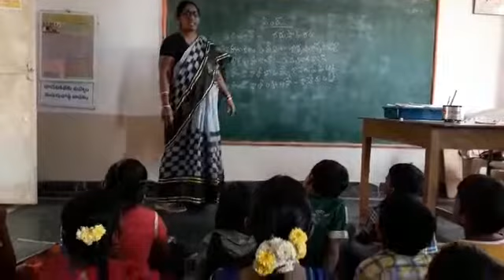Mpps Rajeev Nagar